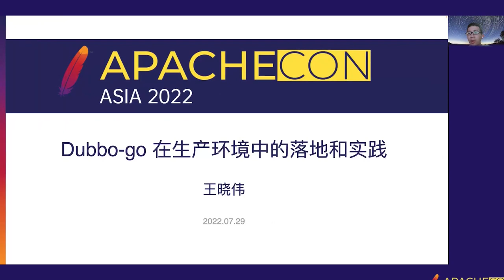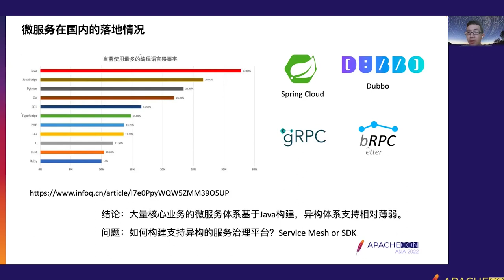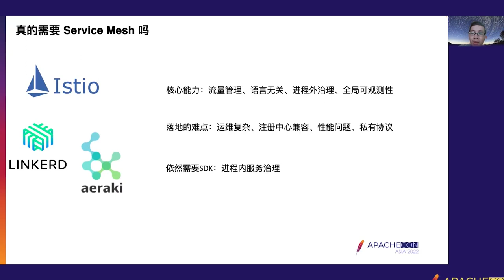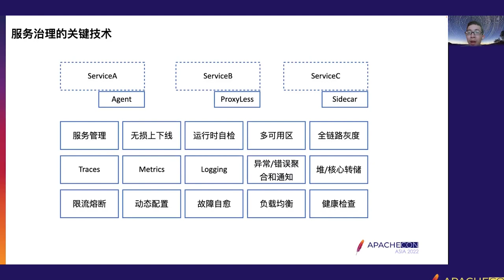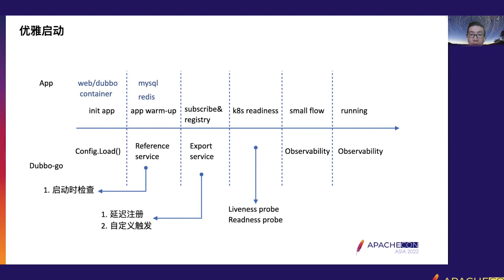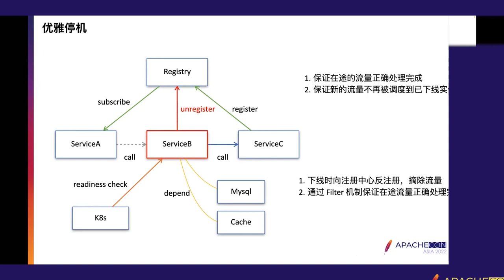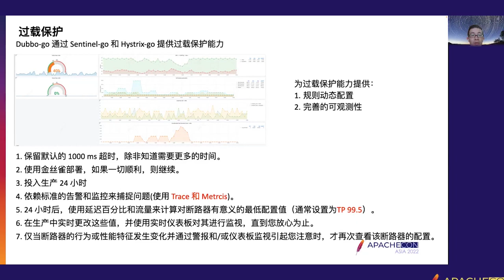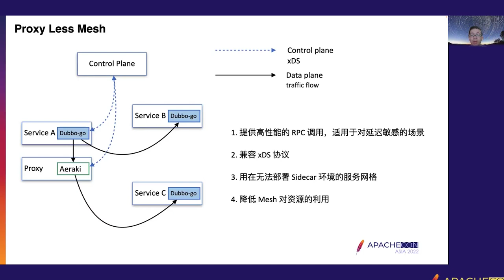Dubo-Go Landing And Practice In Production Environment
Xiaowei Wang: Dubbo - go community, commiter, Ideal intelligent cloud senior R&D engineer

A large number of domestic users use Dubbo and Spring Cloud to build microservices. With the development of business and the in-depth implementation of Cloud native, multi-language microservice system is an inevitable trend in enterprises. This topic describes how to use Dubo-Go to build low-cost heterogeneous service governance capabilities that are compatible with existing service governance systems.